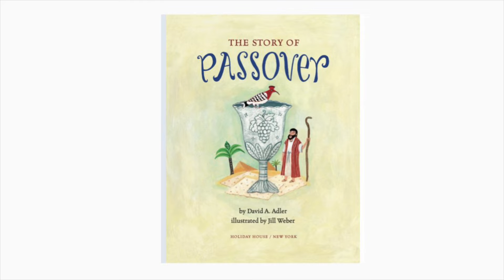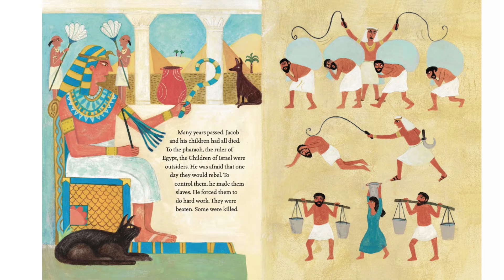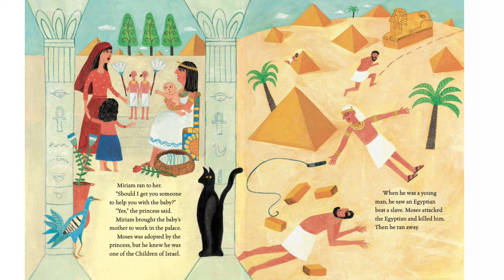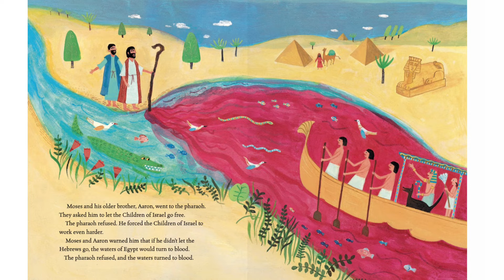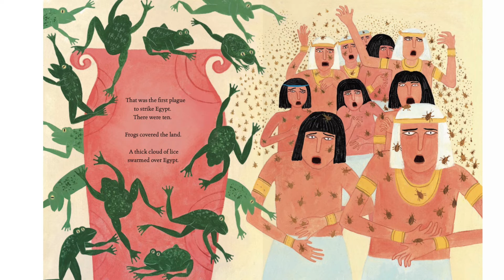👩🏾‍🤝‍👨🏼 Kids Books Read Along - The Story of Passover by David A. Adler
The Biblical story of Moses leading God's people out of Egypt is so remarkable!